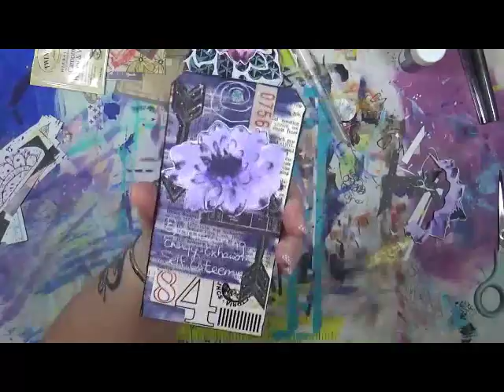Chronic Pain ABCs E